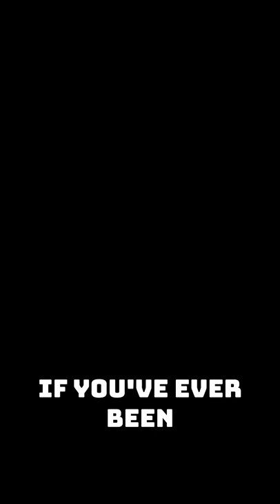How to deal with toxic junglers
Original video from @league_hotpot